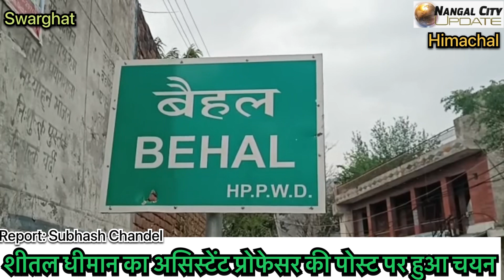शीतल धीमान का असिस्टेंट प्रोफेसर की पोस्ट पर हुआ चयन